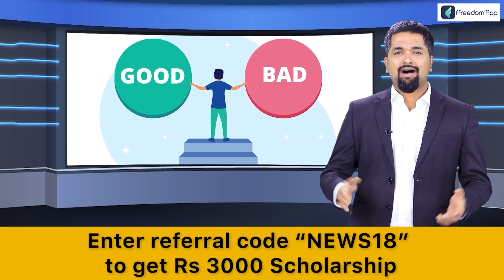Turkey Greece Conflict : गैस पर भिड़ेंगे तुर्की और ग्रीस? समंदर पर क़ब्ज़े की लड़ाई?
Turkey Greece Conflict : ग्रीस ने भूमध्य सागर में उड़ रहे तुर्की के F16 विमानों पर मिसाइल तान दी, जिससे दोनों देशों के बीच तनाव चरम पर पहुँच गया.